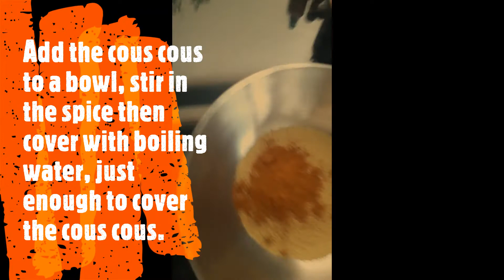learn to cook morrocan feta couscous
learn how to make Morrocan feta couscous

dysgu sut i wneud Morrocan feta couscous

100g couscous
50g feta cheese
1 red onion
1 bell pepper
1/4 of a cucumber
TBLS - Moroccan spice
Salt and pepper (optional Sumac)
Lemon juice
(Optional extras, pickled gherkins, jalapeno peppers and olives)